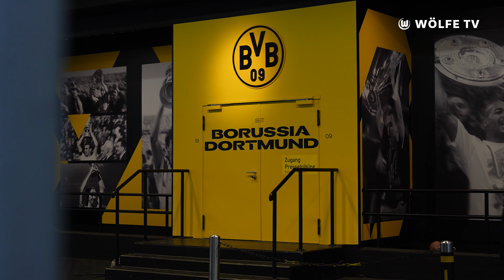Harter Fight beim BVB - Exklusiver Einblick in den Spielertunnel! 🔥 | All Areas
Wölfe TV hat die erste Mannschaft hautnah begleitet beim Bundesliga-Auswärtsspiel im Signal Iduna Park in Dortmund. Dort gab es unter anderem Das Wiedersehen mit Ex-Wolf Felix Nmecha. Wir haben euch die schönsten Momente festgehalten. Viel Spaß mit der dritten Ausgabe unseres All Areas-Formats!